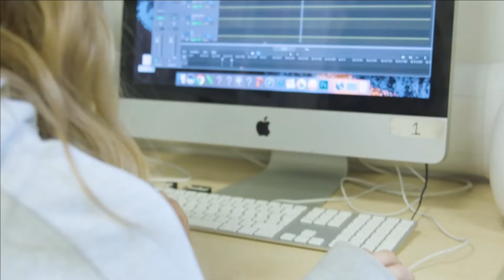Discover Music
Music Courses at NWSLC.